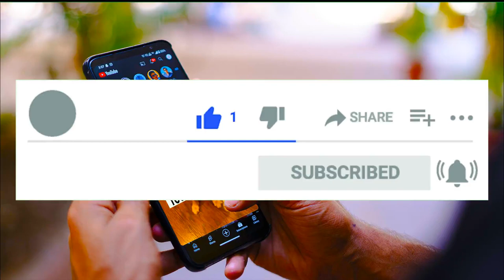Cracking the Code: How I Leveraged YouTube Shorts to Supercharge Subscriber Growth.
Building a subscriber base for a new YouTube channel is undeniably challenging. The struggle lies in deciphering the sea of advice, trying to discern between valuable insights and mere noise. While I'm no expert, I stumbled upon a few strategies that proved instrumental in gaining subscribers and making my channel more visible. In this journey, the game-changer was YouTube Shorts – bite-sized videos under one minute that opened a door to accelerated growth.
The Initial Struggle:
Early on, I realized the importance of incorporating Shorts into my content strategy. I recognized the need to upload consistently, ensuring that both my regular content and Shorts aligned with the essence of my channel, attracting the right audience.
Executing the Plan:
Committing to daily uploads of both regular videos and Shorts became my routine. However, the initial results were discouraging – minimal views on regular videos and modest numbers on Shorts, with a frustratingly low subscriber count. The struggle was real, and the necessity of subscribers went beyond mere vanity metrics; they were essential for driving traffic to my regular content and unlocking the potential for monetization.